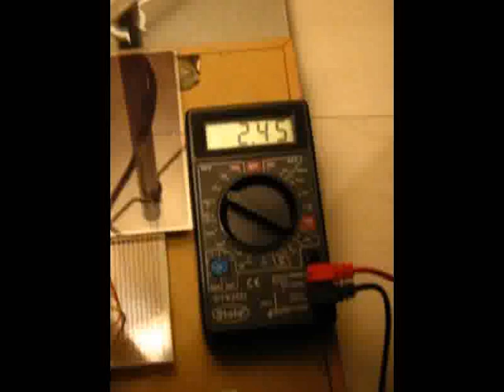simple solar panel battery charger - extra energy - JB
Small solar panel, 2 diode's (IN4007) and a phone battery, i also added an extra LED with switch to test the power of the battery being charged